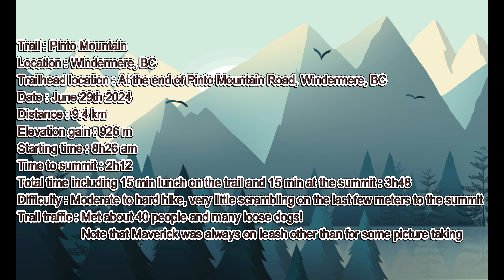Pinto Mountain, Windermere, BC - June 29th 2024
Pinto Mountain Hike: A Rocky Mountain Adventure

🥾 Trail Details:

Length: 9.4 km on my Garmin
Elevation Gain: 920 m
Difficulty: Moderate to hard hike with very minimal scrambling
Completion Time: 3h48

🌟 Highlights:

Scenic Views: Most of the route is exposed, offering breathtaking vistas along the way to the summit.
Dog-Friendly: Bring your furry companion! Dogs are welcome but must be on a leash despite the fact that most of the dogs we met were loose
Switchbacks: The trail features well-maintained switchbacks, making it accessible for hikers of varying skill levels.
Amazing Views: From the summit, soak in panoramic vistas across the Rockies to the east and west, overlooking the Columbia Valley and the Purcell Mountains.
🚗 Access to Trailhead:

If you’re coming from the north, follow Google Maps to Copper Road, then Windermere Loop Road.
Look for the sign directing you left to the Pinto Mountain Recreation trail.
Keep an eye out for mining areas—you’re on the right track!
An AWD vehicle is recommended due to the loose gravel road and deep erosion stripe along the way.